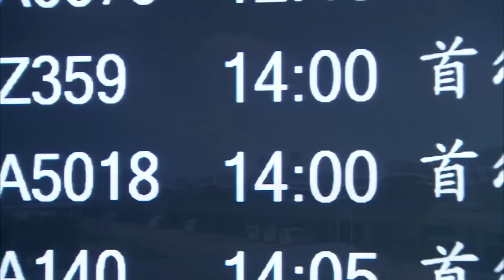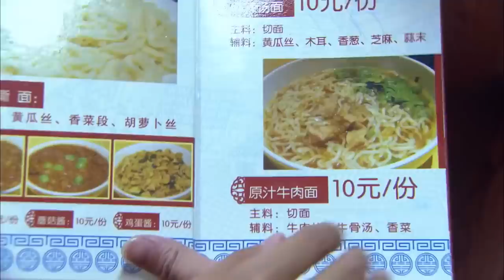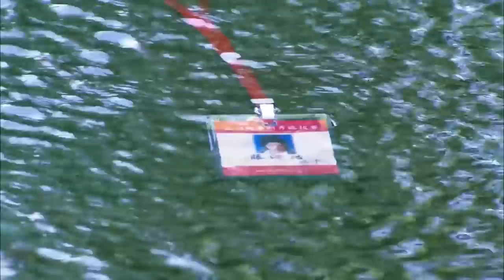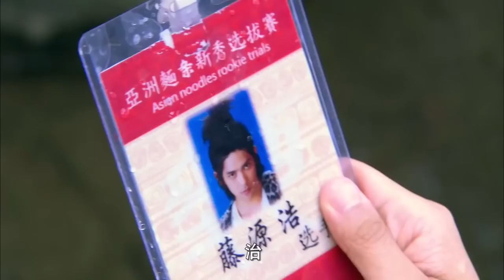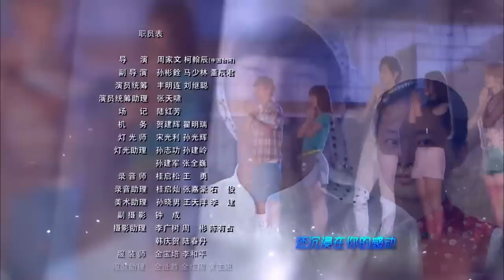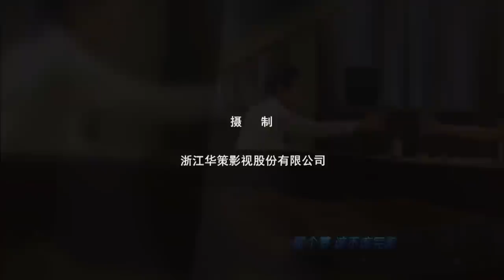【ENGSUB】《我深爱的少爷》01 | 多年流落在外的富家私生子遇见甜蜜少女后一起经历种种困难迎来一段浪漫的爱情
导演：周家文
主演：尹施允，李菲儿，张峻宁，高曙光
《我深爱的少爷》韩国料理师姜恩英（刘一含饰）与中国击剑选手张林（高曙光饰）因重重误会而相爱，用金牌做信物约定两年后再续前缘。张林因车祸而失约了，恩英却生下儿子湖水。好友吴润美（王思懿饰）因秀泰意外身亡，丢下了儿子。恩英靠着小面馆为生，养育了湖真、湖水两个孩子。几年后不幸患上了胰腺癌，临终前托付润美带湖水去中国寻找张林，而润美为了个人利益陷害同居十年的王金宝（娄亚江饰）后，用湖真掉包湖水前往中国，与张林结婚。被留在韩国保育院的湖水改名为姜秀灿（尹施允饰），长大后秉承母亲做面的手艺来到中国寻找父亲，他来到举世闻名的杭州面馆，在这遇上了很多中日做面高手以及曾经的兄弟张健（张峻宁饰）。